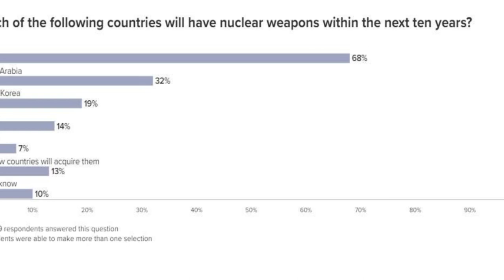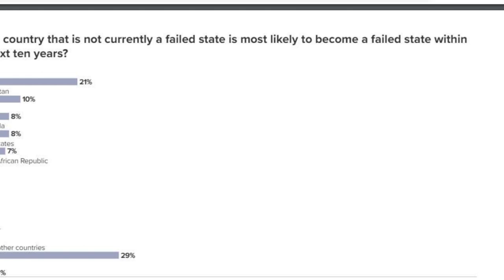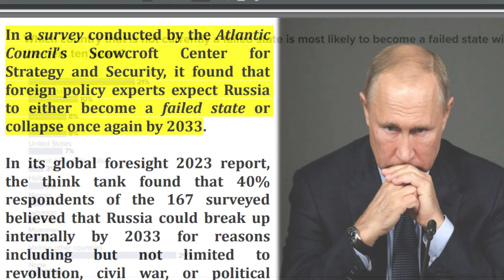अगले 10 साल में बर्बाद हो जायेगा पकिस्तान: US रिपोर्ट। क्या रूस का भी होगा यही हाल?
अब साउथ कोरिया भी बनाइयेगा Nuclear Bomb!! अमेरिका को कड़ा जवाब
Now South Korea will also make Nuclear Bomb!! Strong reply to America. Will South Korea break NPT?